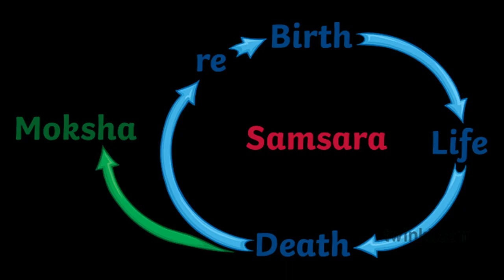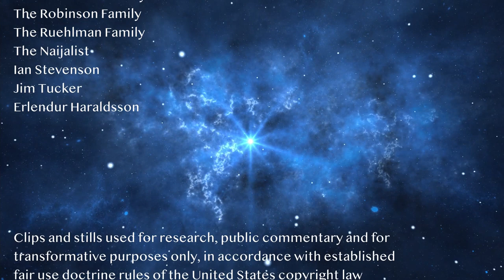Past Life Memories Real Stories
Code Blue is dedicated to the exploration of the unexplained.

The paranormal has been with us since the dawn of time, manifesting when fragments of other realities reveal themselves unexpectedly. In the past it has led to the creation of myths in a long gone mystical world involving spiritual beings, giants and half-gods interacting with humanity and influencing its path of evolution, from human's perspective as if through magic.

In the age of technology, the exploration of the unexplained has accelerated as evidence mounts for the existence of the unidentified in the form of artifacts, sightings, encounters, photos and videos, eye witness testimonies and scientific and methodical research revealing truths that homo sapiens has been living behind a veil.

Like insomniac children, we must wake up and become enlightened about the true world we live in and discover our past,  that we are not alone; that our Earth, our history and our place in the universe is much more complex and richer than we ever imagined. Our evolution and future may depend on it.

Project Bluebook exists to enable exploration, enlightenment and discovery of truths regarding unexplained phenomena and the new world awaiting us, if we can take it.

This episode dives into a new territory for Code Blue, the unexplained phenomena of children remembering past lives in such vivid detail and at such early age they could not possibly have learned the information, or be exposed to it in any way. Many times past life memories surface as early as children begin to speak, between the age of two and three, very often remembering a traumatic death that took place between ten and fifty years earlier. It is a worldwide phenomena, so far over 2,500 cases have been researched by a handful of doctors of psychology. This episode gives an overview and sample stories, so intriguing you will be both shocked and intrigued.

For a rich library of free content on the topics of Unidentified and Unexplained Phenomena, please visit Bluebook.tv. A safe place for the study of unexplained phenomena. And It's Free!

We recommend you pay attention to the works of investigative journalists, researchers, reporters, analysts and heroic leaders in multitude of disciplines. Without prejudice:

David Icke - Conspiracy Theorist
John Greenewald Jr. - UFO Disclosure Document Organizer, Freedom of Information Act